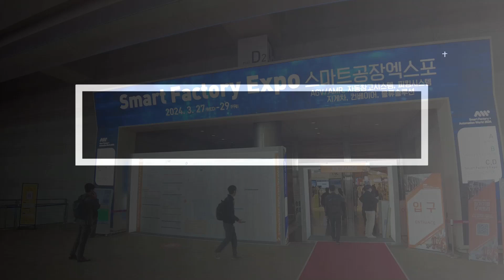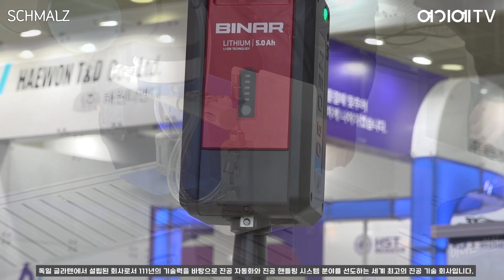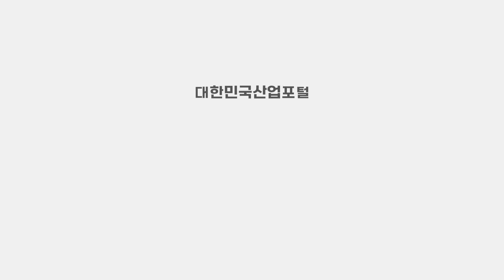[2024 스마트공장·자동화산업전] 슈말츠코리아, 핑거그리퍼 & BINAR 등 진공 그리핑 솔루션 소개 (Smart Factory+ Automation World 2024)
슈말츠는 1910년 독일 글라텐에서 설립된 회사로서 111년의 기술력을 바탕으로 진공 자동화와 진공 핸들링 시스템 분야를 선도하는 세계 최고의 진공 기술 회사입니다. 슈말츠코리아는 2005년 설립되어 현재 경기도 안양에 위치하고 있으며, 진공 기술 전문 컨설턴트 및 엔지니어팀이 국내 고객사에 진공솔루션 제안, 기술상담, 제품설치, 서비스 교육에 이르는 전 과정을 적극적으로 지원하고 있습니다.